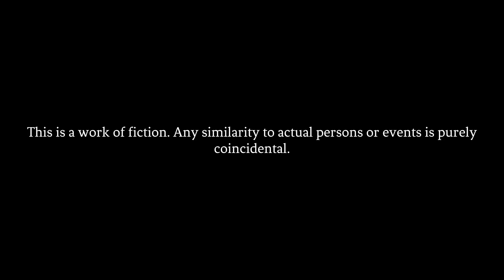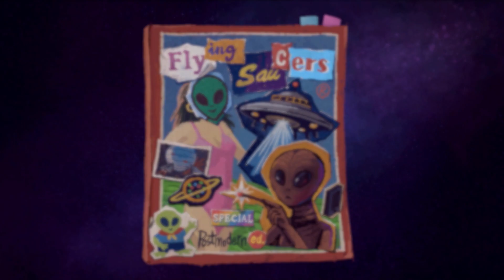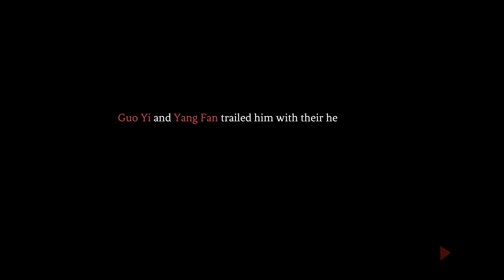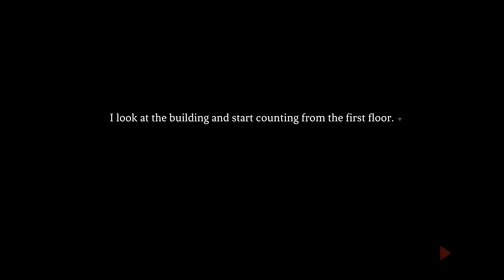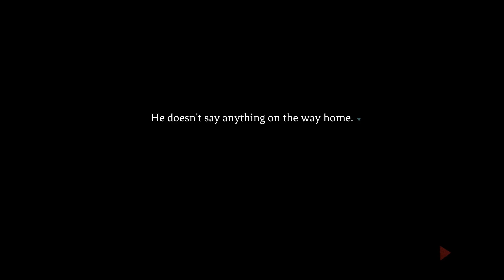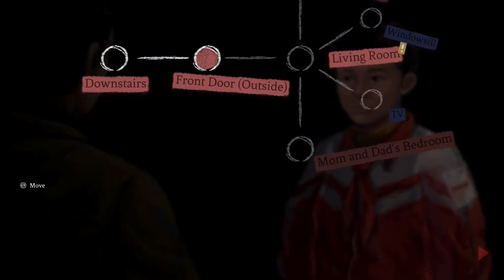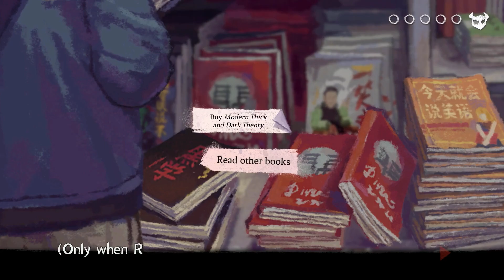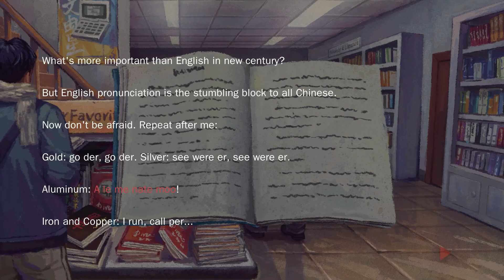A Perfect Day - Nintendo Switch Gameplay